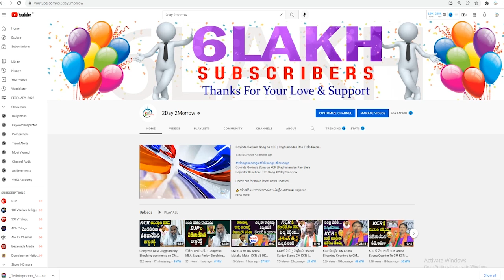MLA Jagga Reddy Ultimate Challenge to TPCC Chief Revanth Reddy || Revanth Reddy # 2day 2morrow